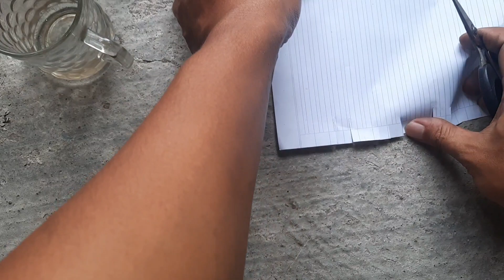Wah hebat ya Gunting tumpul jadi tajam lagi